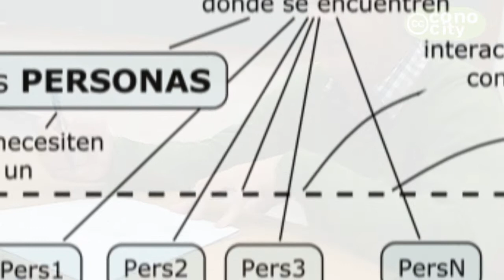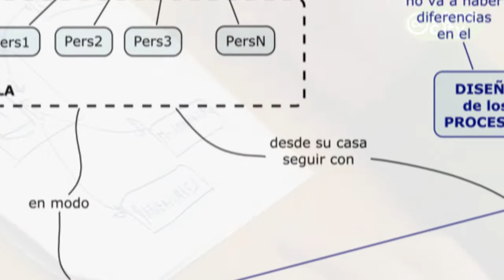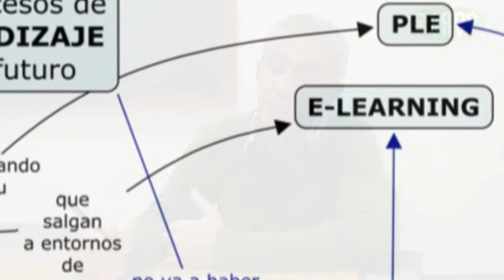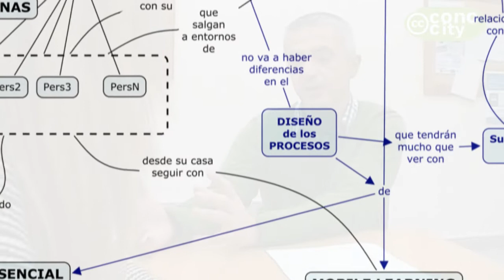aprendizaje_futuro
Anibal de la Torre nos cuenta como cree que será el aprendizaje en el futuro, dentro de 10 años